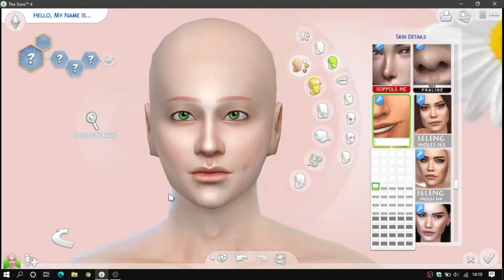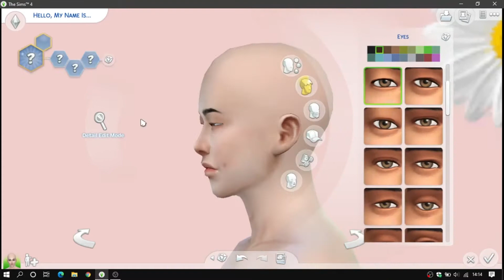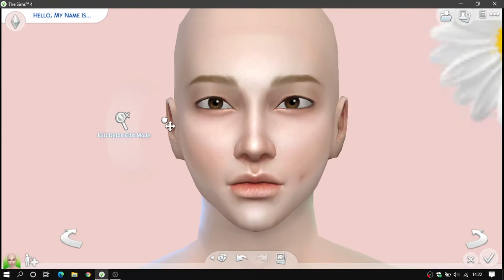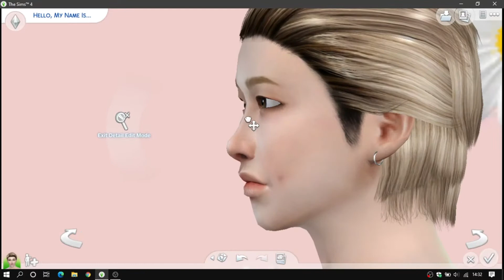The Sims 4 | BTS KIM NAMJOON | + CC Links | Create A Sims | Face Only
Gallery ID : Hedennychen10

T O O L S :
Edit :
Movavi
Screen Recorder :
Obs64

D O W N L O A D  M Y  S I M S :
[ Don't forget to download the CC,it's will make the sims looks more complete ]

H O W  T O  U S E :
All the CC should be place in: Documents/Electronic Arts/The Sims 4/Mods [ Mods Folder ]
All the downloaded files for that creation need to be placed in : Documents/Electronic Arts/The Sims 4/Tray [ Tray Folder ]
You must unzip the file and place only the tray items in your tray, not the zip file.
Once you have placed them there, you should be able to find the sims in your personal gallery in the game. ♡

D O W N L O A D  T H E  C C :
Google Drive :

Links :
1. Background :

[ Thanks to all cc creators (｡･ω･｡)ﾉ♡ ]

Hope you enjoy this video and thankyou for watching ( ˘ ³˘)♡